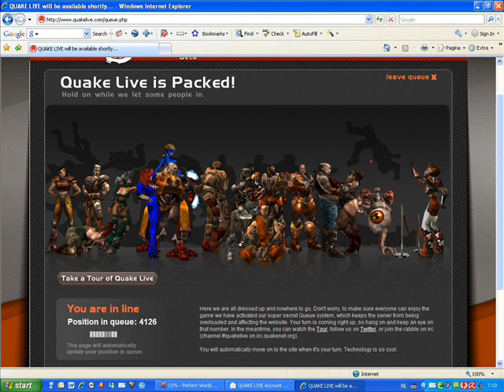In memoriam Quake live queue -_-" (open beta)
I wanted to play quake live and when I tried to login this screen appeared..
I was so angry that I wanted to show it to everybody!
I hope the full version of the game is better as the open beta -.-"
Well I hope you guys have more luck as I have, because I needed to wait for like 6 hours!

p.s. I only hate queue-systems, not quake live itself ;)

EDIT:
The queue system is fixed now. I changed the title of the video and I leave it be like this now.. Thanks Quake Live team!